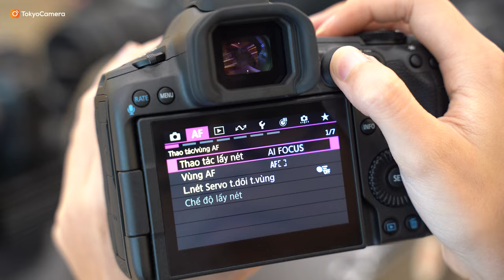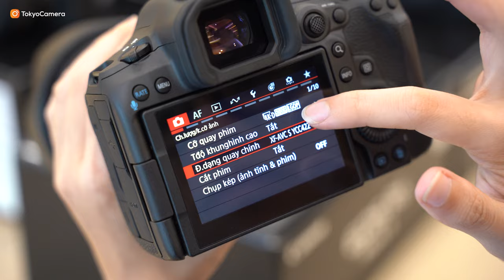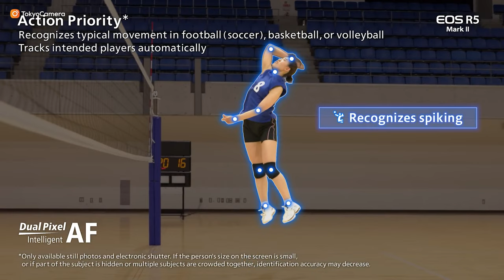Trên tay nhanh Canon EOS R5 Mark II | Tokyo Camera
Khiến người hâm mộ Canon đứng ngồi không yên suốt thời gian qua, không thể không nhắc đến sự xuất hiện của Canon EOS R5 Mark 2.

Rất khó để phần lớn chúng ta có thể trải nghiệm sớm chiếc máy này, và mình cảm thấy rất may mắn khi cũng được cầm nó trên tay vào chương trình trải nghiệm Canon R5 M2 tại Tokyocamera ngày 5/8/2024 vừa qua.

Hãy cùng xem nhanh, R5M2 thế nào và có gì mới nhé!

📍Hà Nội: 948 Trương Định, Hoàng Mai, Hà Nội
📍Hà Nội: 162 Kim Ngưu, HBT, Hà Nội
📍Hà Nội: 133 Trung Kính, Yên Hòa, Cầu Giấy, Hà Nội
📍Hà Nội: 04 Trung Liệt, Đống Đa, Hà Nội
📍Đà Nẵng: 165 Hàm Nghi, Thanh Khê, Đà Nẵng
📍TP.HCM: 520 Lý Thái Tổ, P10, Q10, TP.HCM
📍 TP.HCM: 47 Trần Hưng Đạo, Q.1, TP.HCM
📍TP.HCM: 170 Bạch Đằng, P24, Q Bình Thạnh, TP.HCM
📍ASC Việt Nam: 162 Kim Ngưu, Hai Bà Trưng, Hà Nội